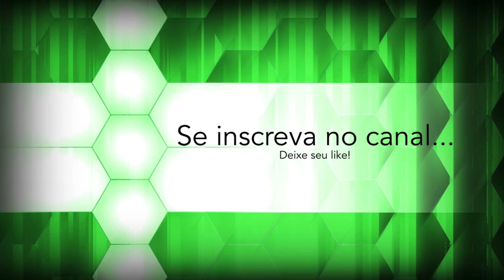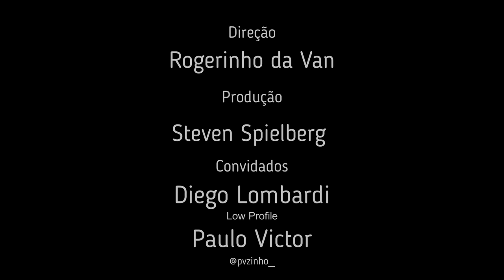"Traders na Cozinha"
Duas coisas que mais gosto de fazer, COMER e FALAR DE MERCADO.
Chamei dois amigos que também amam as duas coisas, eles são:
Paulo Victor, ou como ele gosta; PV, Pv é analista do Senado Federal, Trader, Investidor, Viajante, Bon Vivant e um grande amigo que tenho.
Diego Lombardi, ex-concursado de Banco Público, Programador, Trader e Investidor Full Time. Diego é um estudioso de mercado, já teve a oportunidade de estar em treinamento com o chefe global do banco GOLDMAN SACHS, grande entendedor de macroeconomia e também um grande amigo que o mercado trouxe.
Eu sou o Eduardo Alves, ex-empresário da área de tecnologia, amante da leitura e de bons filmes, me considero um estudioso de mercado.
Deixei minha empresa em 2013 para me dedicar ao mercado, de lá pra cá me desenvolvi muito como ser humano e Trader.
O que me gerou bons resultados...
Hoje ajudo pessoas a se encontrarem na profissão de operador de mercado.

Dizem que sou uma inspiração, porque possuo experiência como operador na Bolsa de Valores e em programas de treinamento.
O que causou um impacto significativo no crescimento e no sucesso dessa iniciativa. Sempre apaixonado por empreendedorismo, fui empresário de 2008 a 2013.

Após esse período, comecei a ter um maior contato com mundo do mercado financeiro.
 Paixão à primeira vista (assim como deve ter sido para muitos de vocês). Me aprofundei cada vez mais e fiquei submerso neste universo fabuloso do mercado financeiro.  O mercado financeiro vai além do dinheiro: é uma viagem de autoconhecimento.

Encarei como experiência os fracassos que tive e me desenvolvi na busca pelo autoconhecimento, até me tornar cada vez mais consistente e preciso nas operações. O sucesso da carreira no mercado financeiro me levou ao papel de professor, algo que faço com muito gosto.

Atualmente, sou daytrader e investidor autônomo e, instrutor de mercado na OficinaB3.

Lá tenho feedback de alunos, E-book grátis e conteúdo.
Se precisar, pode me enviar um e-mail por lá também!!

Espero que goste, um grande abraço!
EA.